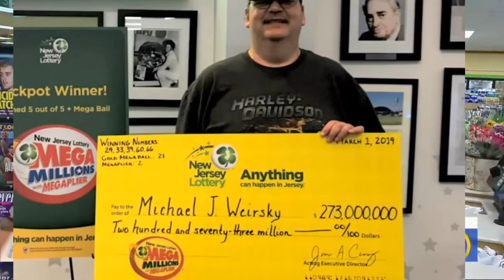Incredible Moments Filmed On Camera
Friends, I'm happy to welcome you to the new video!
Today you will see a selection of unusual, crazy and exciting events filmed on camera!